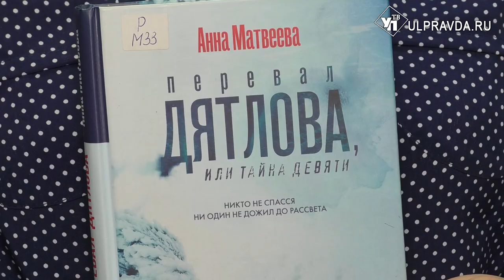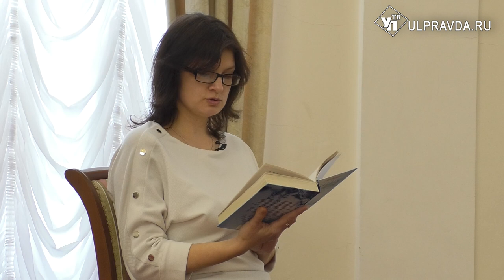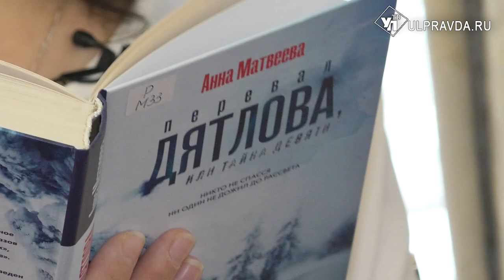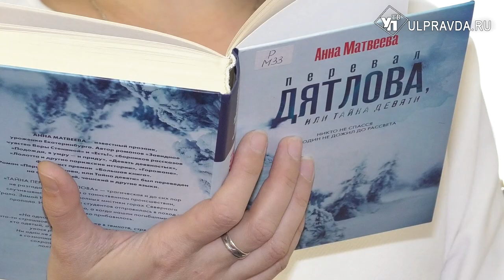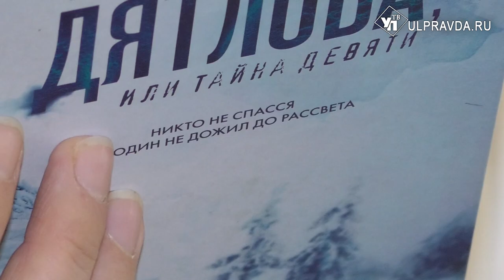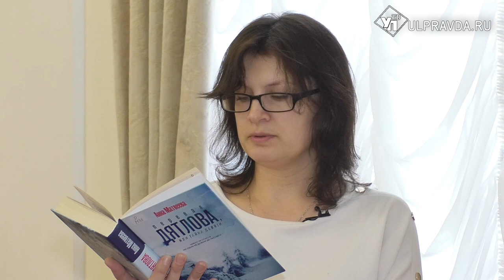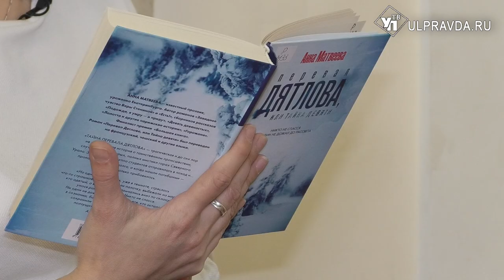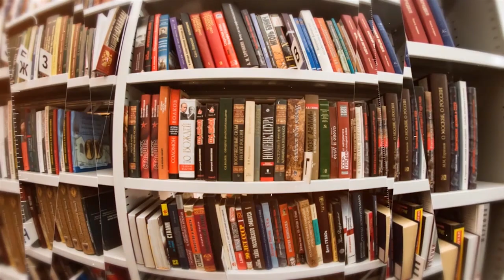Дежурный по чтению. «Перевал Дятлова» от Анны Матвеевой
«Перевал Дятлова» — повесть Анны Матвеевой о гибели в 1959 году при невыясненных обстоятельствах туристической группы Игоря Дятлова.